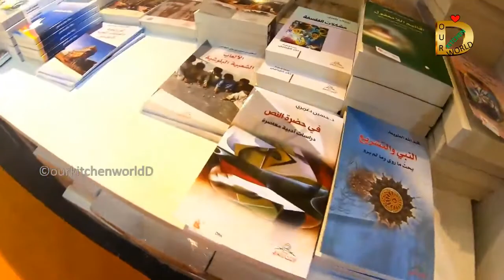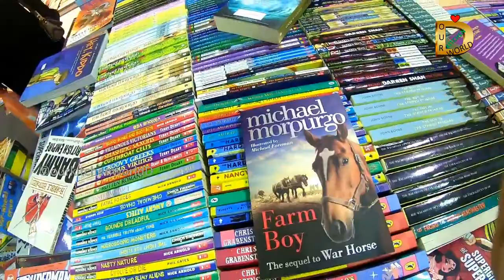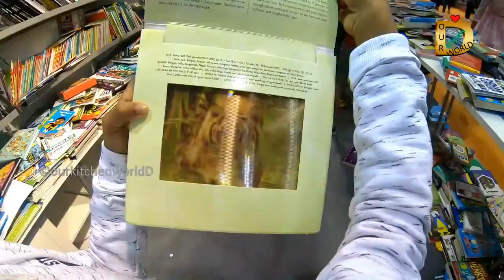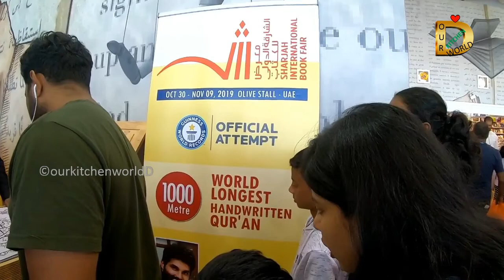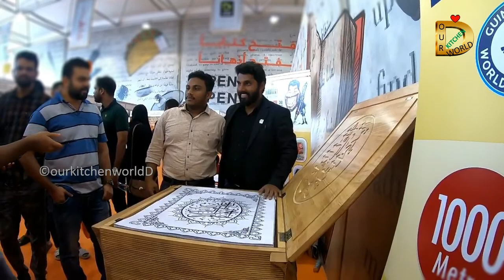Sharjah International Book Fair 2019 At Expo Centre